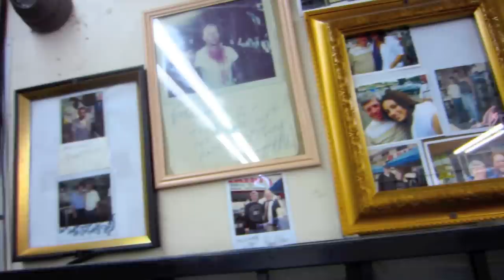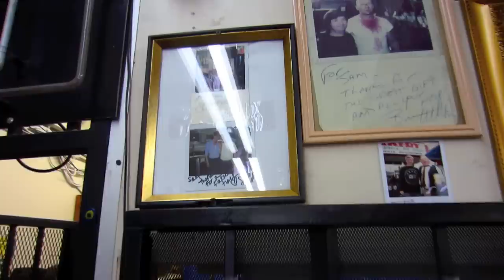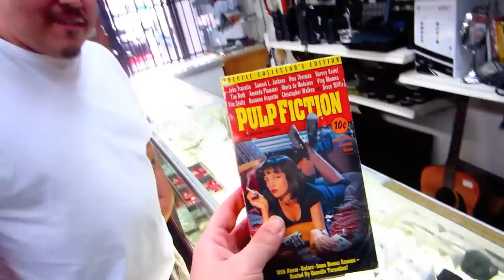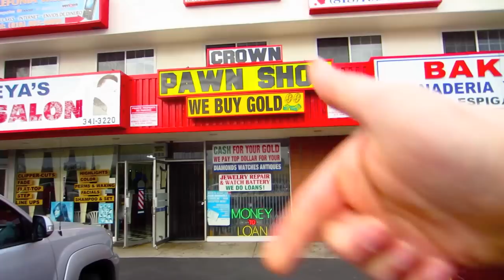On The Set Of Pulp Fiction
Crown Pawn Shop
20933 Roscoe Blvd.